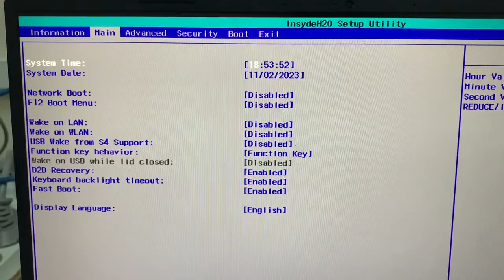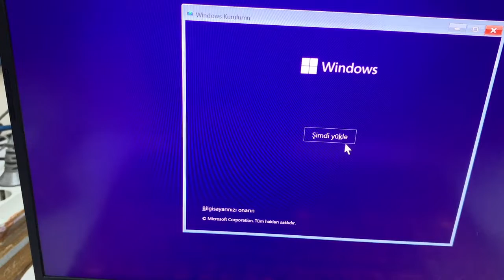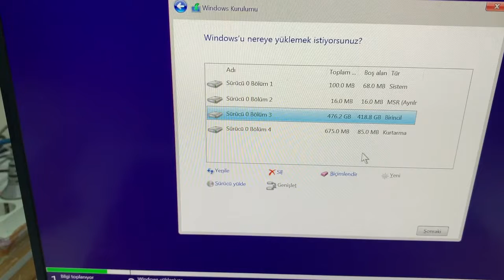Acer Nitro 16 AN16-41 Notebook Windows Nasıl Kurulur?, How to Install Windows Acer Nitro 16 AN16-41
Merhaba bu videomuzda sizlere; Acer Nitro 16 AN16-41 Notebook Windows Nasıl Kurulur?, How to Install Windows Acer Nitro 16 AN16-41 konusunu anlatacağız, seyirler.
Rufus ile Uefi ve Normal Windows Kurulum için Usb bellek hazırlamak Windows 10 kurulum USB'si yapmak